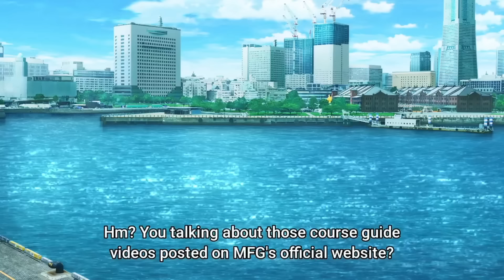Keisuke's FD Rx7 "Phantom of the demo run" [MF Ghost]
Giving me chills, so good to see this car again, well and running.